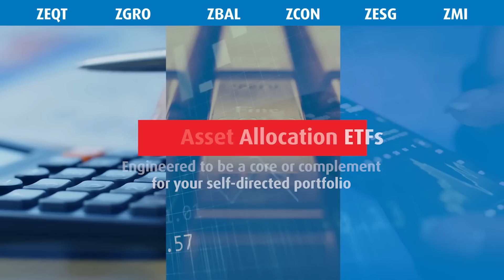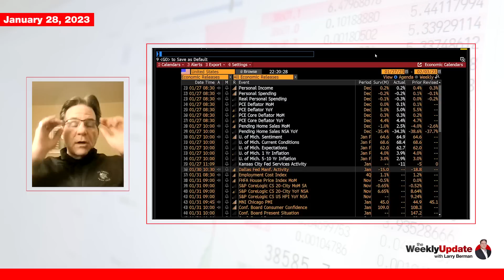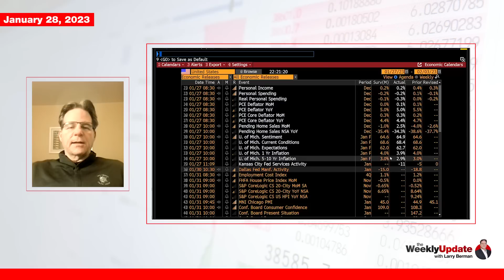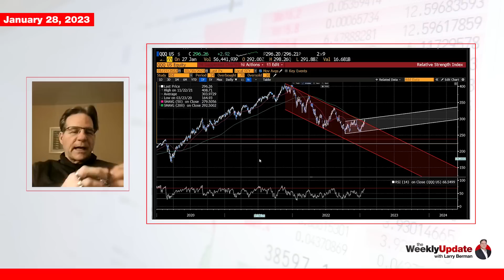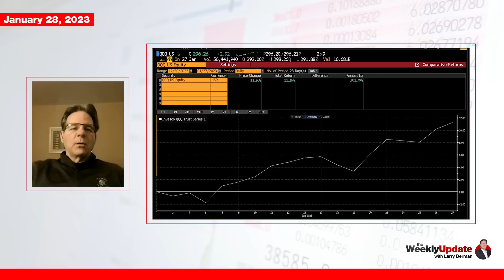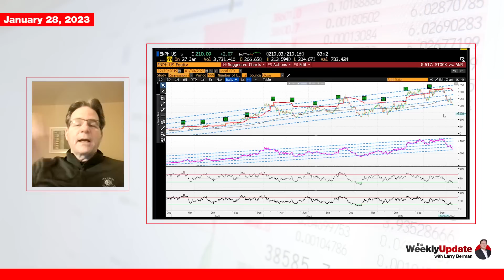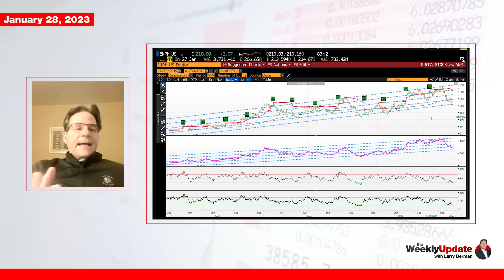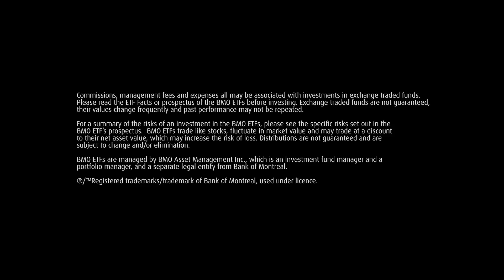Weekly Update With Larry Berman - January 28, 2023